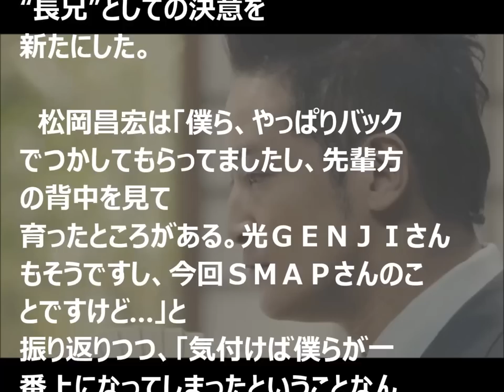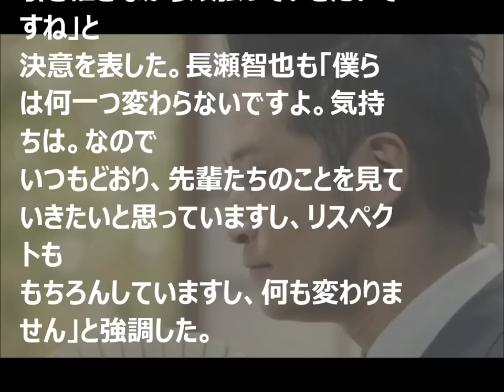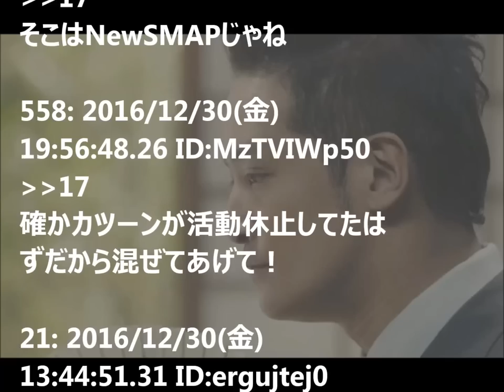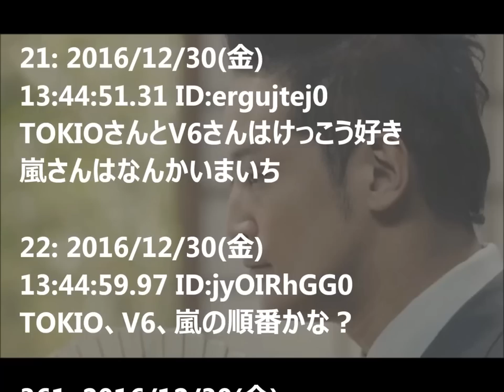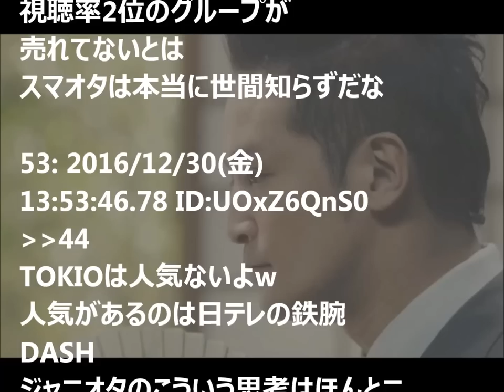【衝撃】 TOKIO松岡がSMAPについて語る‥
ＴＯＫＩＯ松岡に“長兄”グループの自覚が芽生える…
SMAPについて語る松岡…

→ げいのーの壺様